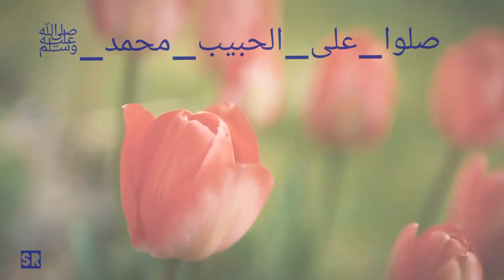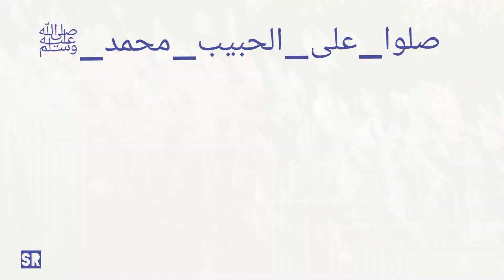نسيم هبت علينا